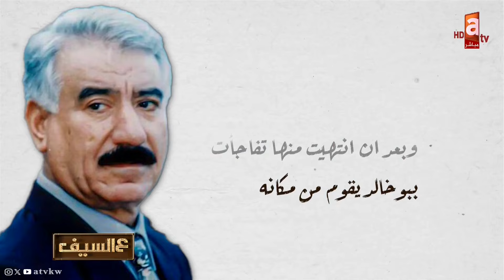شنو سالفة أغنية علمني_عليك ؟! | ياك العلم